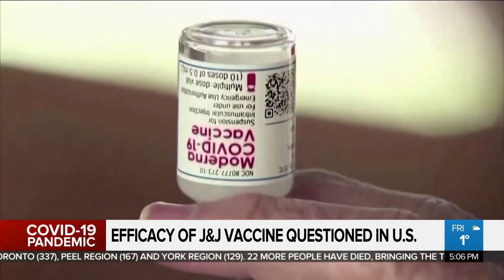Johnson and Johnson single shot vaccine approved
The Janssen/Johnson & Johnson single dose vaccine has been approved by Health Canada. Unlike other vaccines, this is a single-dose vaccine, stable at standard fridge temperatures. Meanwhile, Pfizer commits to sending summer shipments to Canada early.